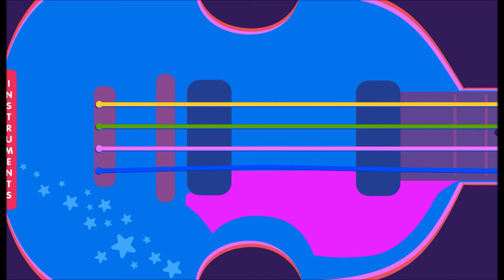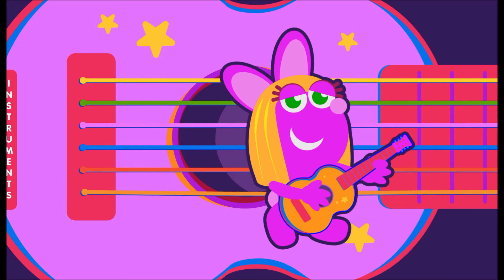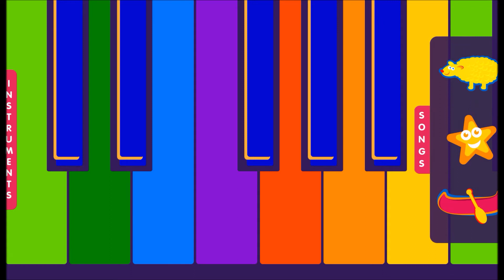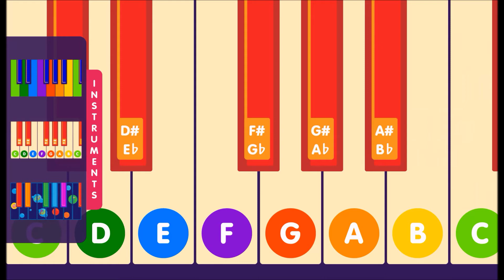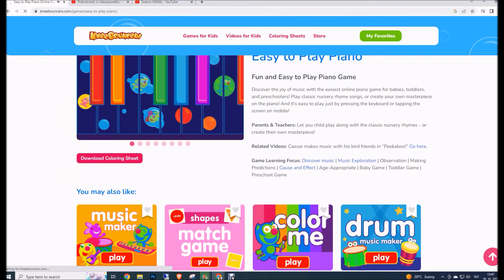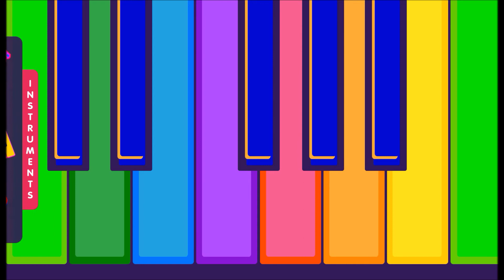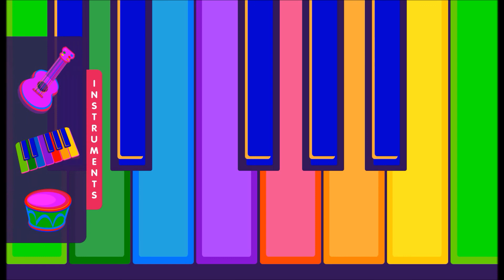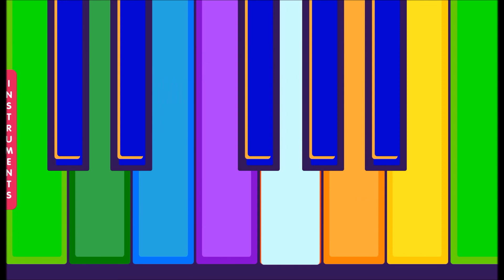Kids Music Instruments Sounds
Let your child make music on your phone or tablet. It is great fun for toddlers and kids to sit down and learn how to play musical instruments with ...

►If you like this video Please rate and share!